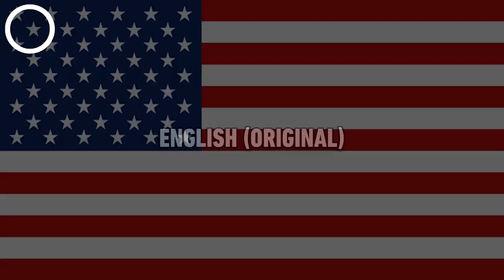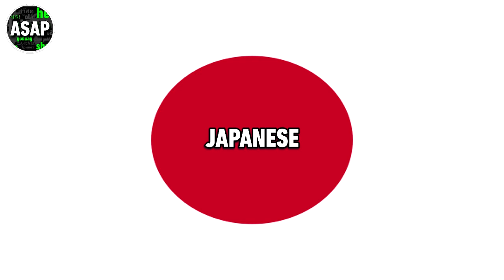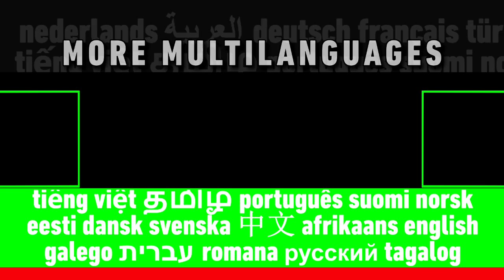We Baby Bears Theme Song | Multilanguage (Requested)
Enjoy! Requested by The minion fan 2009. List of languages:

English (Original) // Brazilian Portuguese // Bulgarian // Castilian Spanish (English song; title voice-over) // Croatian // Czech // Danish // Dutch // European Portuguese (title voice-over) // Finnish // German // Hungarian // Italian // Japanese // Korean // Latin Spanish // Mandarin (Taiwan) // Norwegian // Polish // Romanian // Russian // Serbian // Slovene // Swedish // Thai // Turkish

NOTE: Arabic was deleted from YouTube at the time I made this video, and French reused the same theme song music from the original series (the We Bare Bears one, of course), only cut down for time reasons.